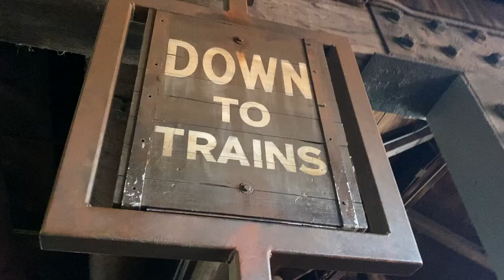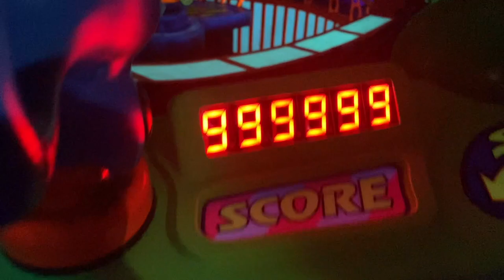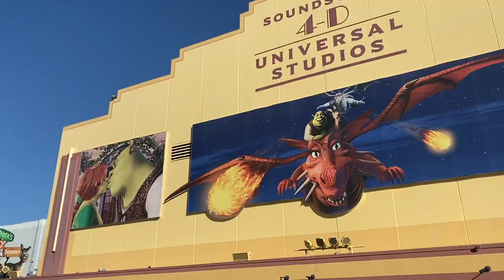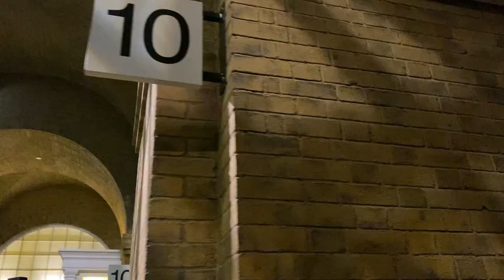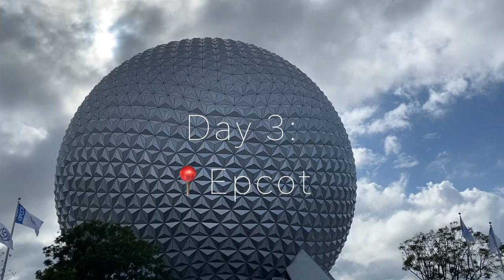Disney World Vlog ✨ Magic Kingdom, Epcot, Islands of Adventure & Universal Studios!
Disney Vlog! Watch me and my family go to Disney World together for the first time in 7 years! It was a trip full of magic & joy!